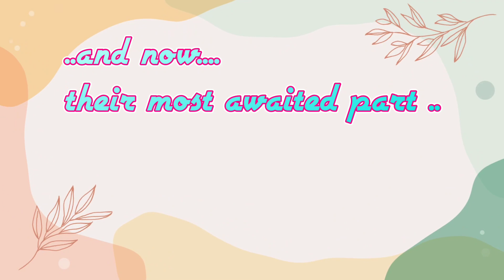Our Mother's 75th Birthday Celebration with family & friends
Our Mother's 75th birthday celebration held in a simple yet meaningful way as she celebrate it with her family and friends, as thanksgiving to the Lord for another year full of blessings.

Join with us in this joyful celebration to show our gratitude and appreciation for our beloved mother as she celebrates her 75th birthday, with our prayers for her to have a healthy years to come full of blessings

 ⏲️Time Stamps⏲️

00:00 intro Our Mother's 75th Birthday Celebration with family & friends
01:19 red cakes & balloons
01:36 birthday song for mother
2:04 her visitors starting to arrive
2:56 eating time!!!
4:59 photo ops with friends & loved ones
7:59 thank you for watching

Production Credits

✍️ Edited by: @Señorlakwatsero
📷 Filmed by: @Señorlakwatsero
💡 Produced by: @Señorlakwatsero
ℹ️ Video Title: Our Mother's 75th Birthday Celebration with family & friends

Other Similar Content:

About Señorlakwatsero

Hi ! I'm Jessie   a travel enthusiast who loves to capture beautiful places in photos and videos, some of them are featured here in my channel.
I named my channel Señorlakwatsero (transalated in english as lordtraveller ).  An avid traveller who loves to sing !!

We present travel vlogs, song covers & personal vlog videos showing interesting & must-see places, beautiful classic & recent songs that are heart-warming &  funny , unforgettable
real-life  events in our family that showcase our bond with each other that surely you can relate to.

Our contents were created in which primary purpose is to provide inspiration, entertainment and creative ways to travel, enjoy music, and spent precious time with your family.
 We hope you enjoy our family-friendly, fun contents and adventures.  Maybe it will inspire you too!